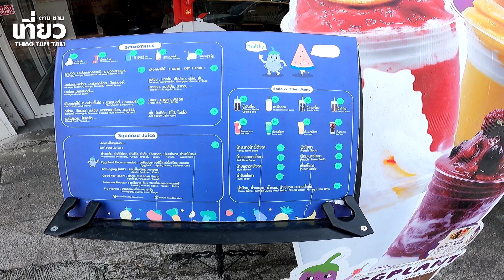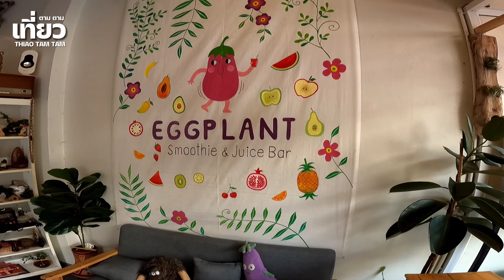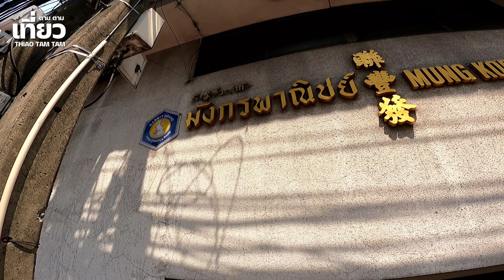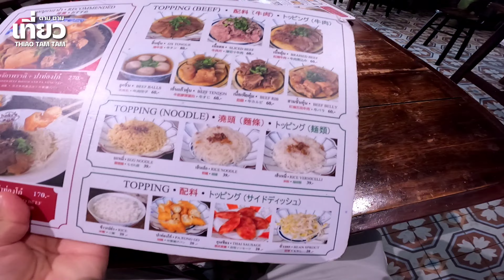711.เดินเที่ยวถนนทรงวาด วันธรรมดา เขตสัมพันธวงศ์ กรุงเทพฯ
เดินเที่ยวถนนทรงวาด วันธรรมดา เขตสัมพันธวงศ์ กรุงเทพฯ
Walking around Songwat Road on weekdays, Samphanthawong District, Bangkok.